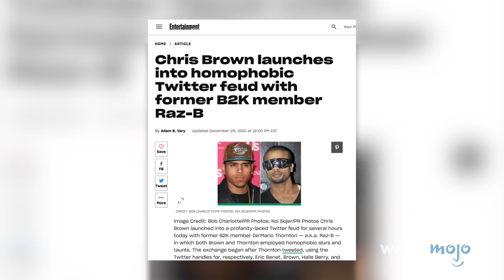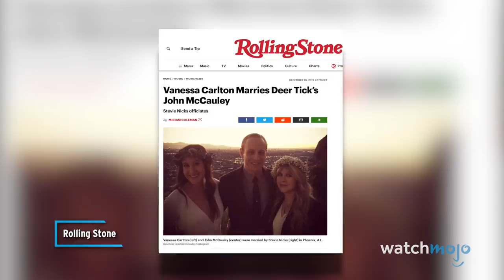Top 10 Musicians Who Went MIA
Where are they now? For this list, we’ll be discussing once-prominent singers or groups who have since fallen off the radar. Our countdown includes Dido, Sisqó, Natasha Bedingfield, and more! What forgotten artist do you miss the most?